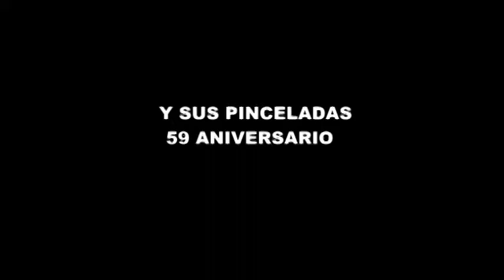zignus 21 maestro raul vilchis huitron59 aniversario cdi cd mx 2017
ZIGNUS 21 - 360° GRADOS - todos los viernes a las 12 del día con lo mejor del Arte y la Cultura de México para el Mundo ! conectate  a x-oymetu.com , econciencia.com  maestro raul vilchis huitron